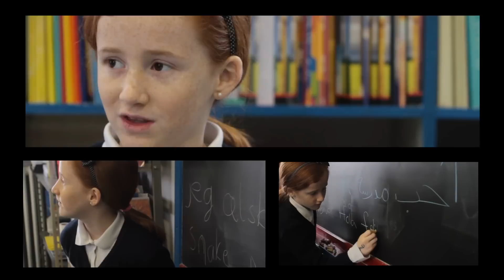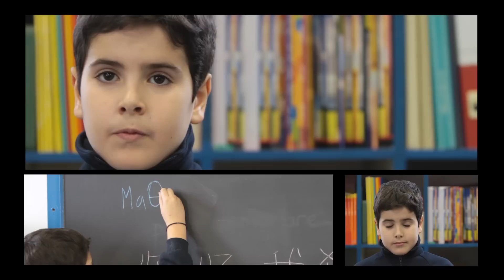ESL Mother Language Marymount International School - Rome